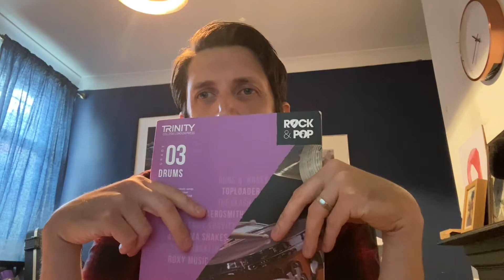Charter Academy- Drum Tutorial- Grade 3- Love is the Drug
Here is Mr Ottesen's Drum tutorial for the Grade 3 piece Love is the Drug. Good luck drummers!